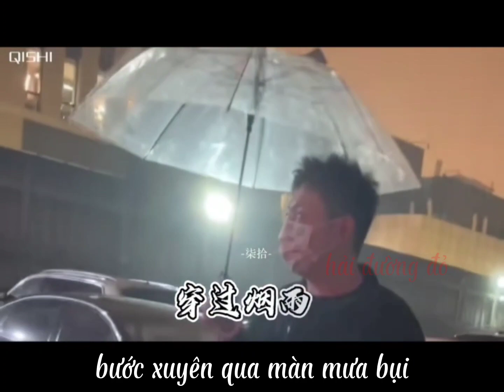Trích đoạn ca khúc "Thành Nam" kỷ niệm 11 năm Đình Thái 18/07